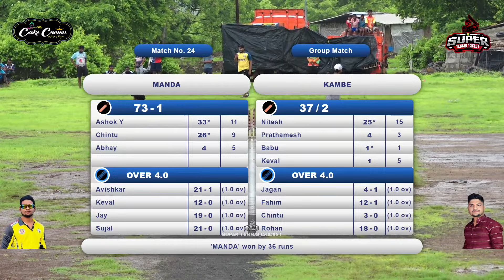Manda Vs Kambe | The Cake Crown Company Chashak 2024 | Tembhivali,Bhiwandi